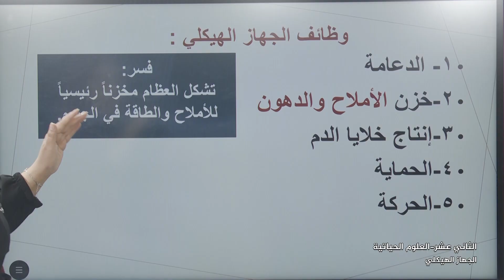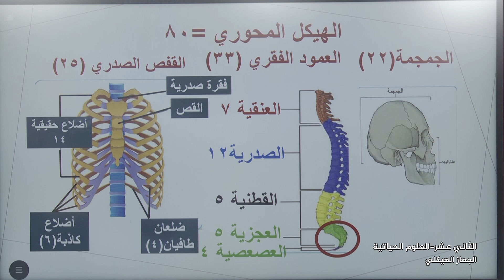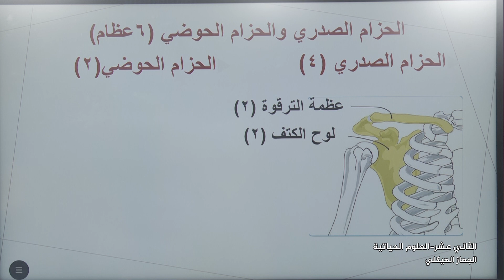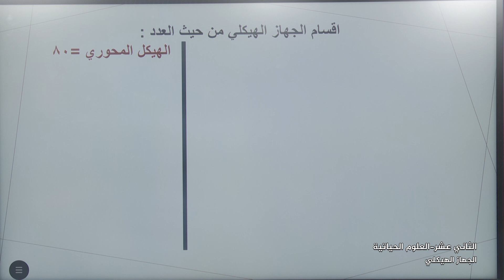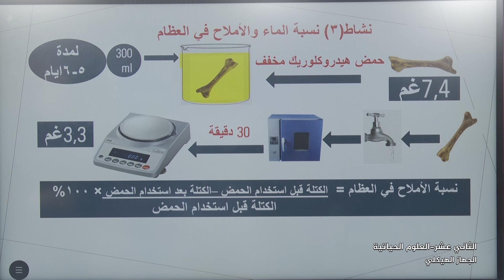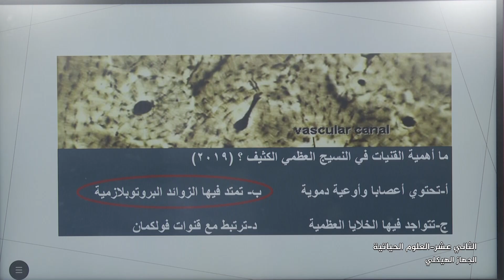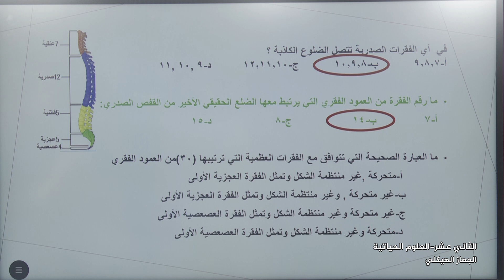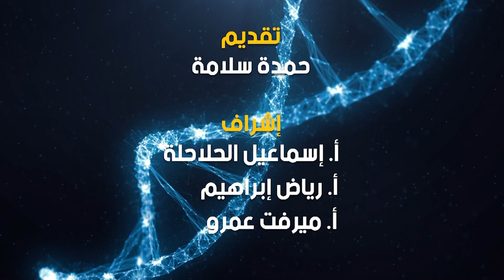الصف 12 علمي | العلوم الحياتية | الجهاز الهيكلي | مراجعة الثانوية العامة